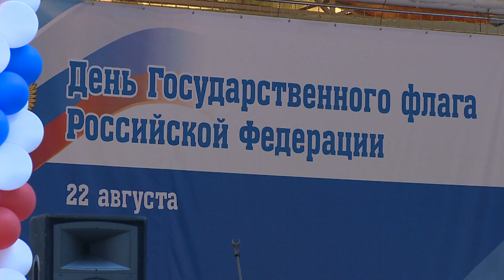Флаг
С ним покоряют Эверест, одерживают победу на международных соревнованиях и даже  в бой идут.  22 августа в нашей стране отметили День Государственного флага Российской Федерации. Праздник по этому случаю прошел в Раменском городском парке на летней площадке "Лира".